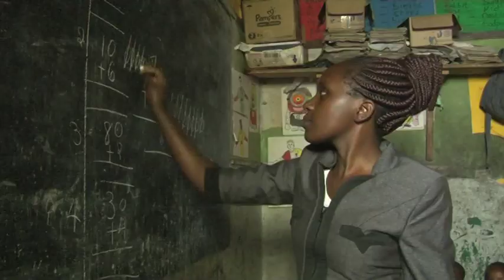ARI NA UKAKAMAVU:CHRIS MWENYEJI